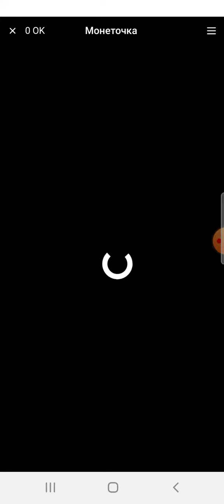Игра " Монеточка " на Одноклассниках